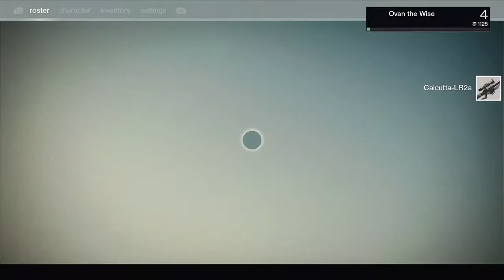Destiny Titan Ep 6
Hay guys welcome back to yet another Titan video.